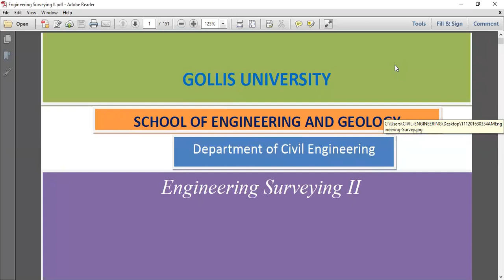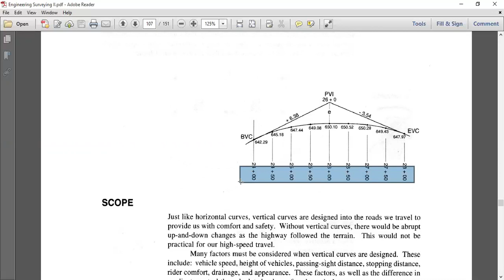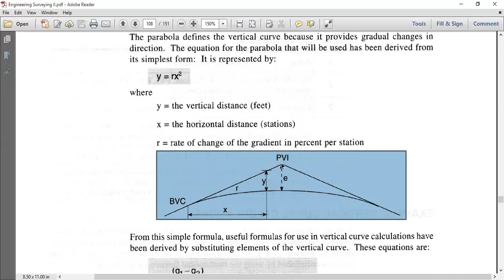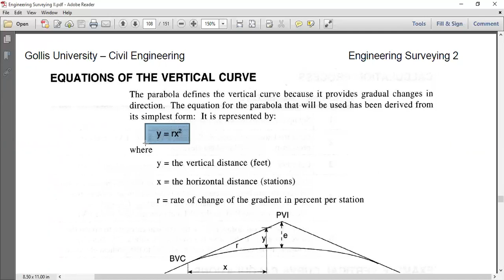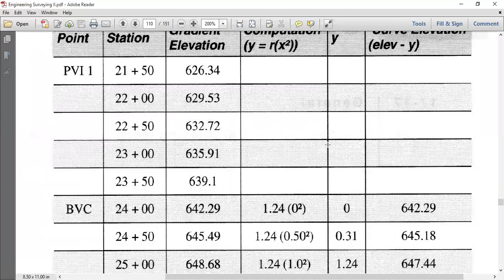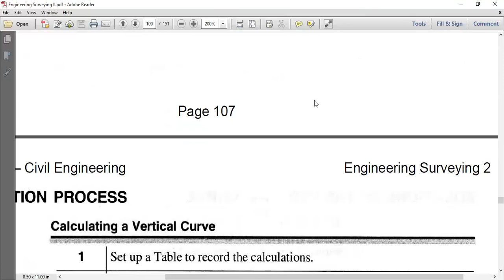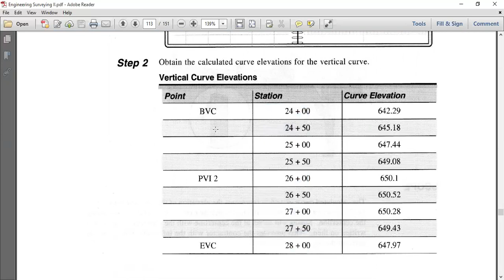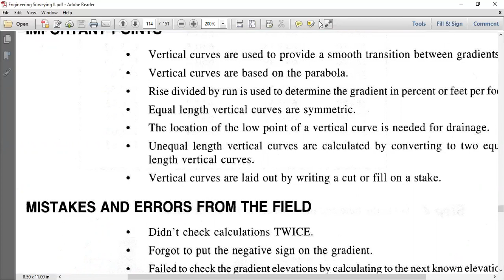GOLLIS UNIVERSITY LECTURER: ENG. HUSNI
vertical curve elevations